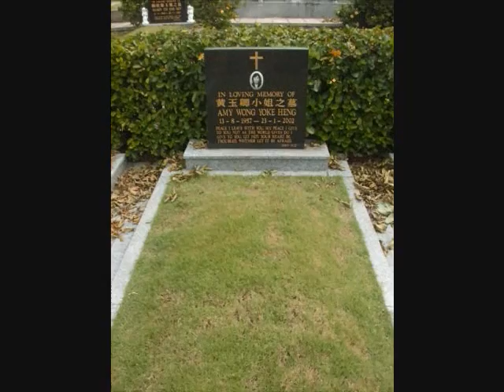Island School-Waiting on the World to Change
Music Video i made for ICT.